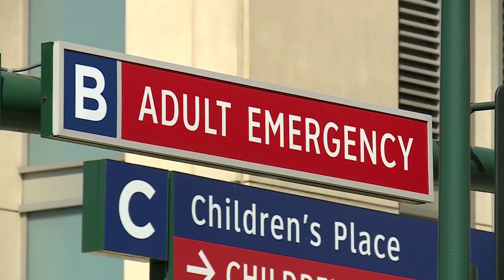Domestic abuse cases up in Missouri since the outbreak of COVID-19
Domestic abuse cases are up and fewer people are reporting child abuse cases. When it comes to traffic crashes, the Missouri Department of Public Safety reports there have been more fatal crashes this year compared to last year, even with so many people staying home.